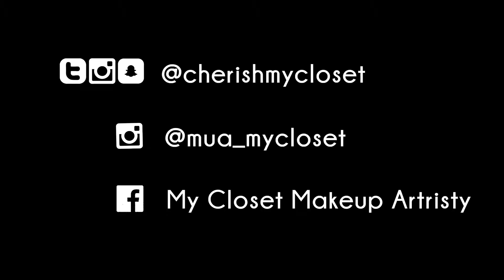Mary Kay y Violetta Recomendaciones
•Facebook- My Closet Makeup Artistry